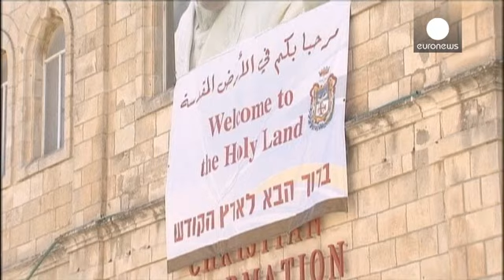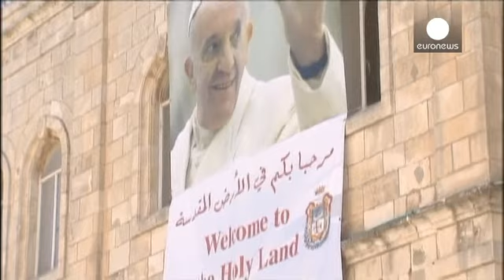آغاز سفر پاپ فرانچسکو به خاورمیانه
سفر سه روزه پاپ فرانچسکو به خاورمیانه روز شنبه سوم خرداد با ورود او به اردن آغاز شد. یکی از برنامه های رهبر کاتولیکهای جهان در این کشور، ملاقات با پناهندگان سوری است.

او پس از اردن به اسرائیل و کرانه باختری رود اردن سفر خواهد کرد.

این سفر همزمان با پنجاهمین سالگرد ملاقات تاریخی پاپ پل ششم و پاتریارك آتناگوراس، رهبر کلیسای ارتدوکس صورت می گیرد که به نهصد سال جدایی و اختلاف میان ارتدوکس ها و کاتولیکها پایان داده بود.

اگرچه هدف اصلی از این دیدار رسمی سه روزه، بهبود روابط میان کلیسای واتیکان و کل...